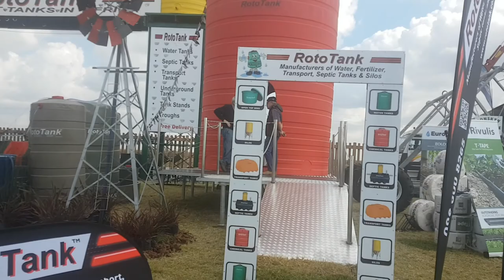nampo2018 rototank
Tanks and much more